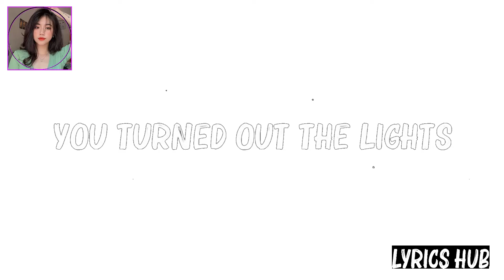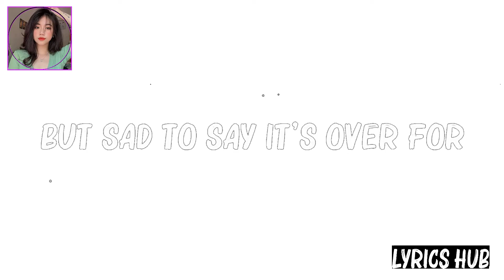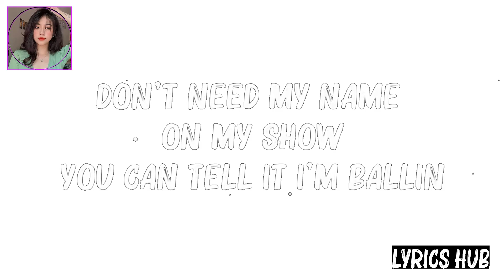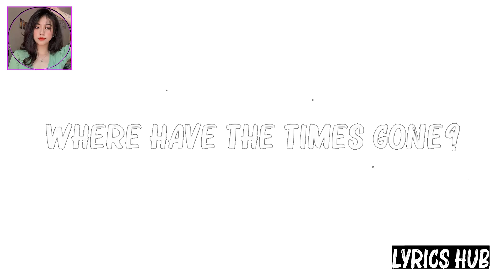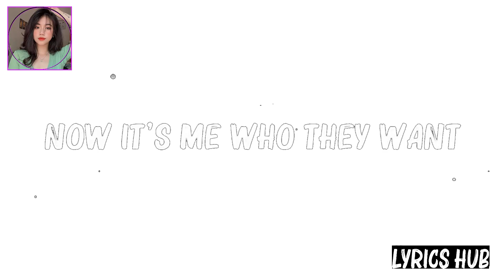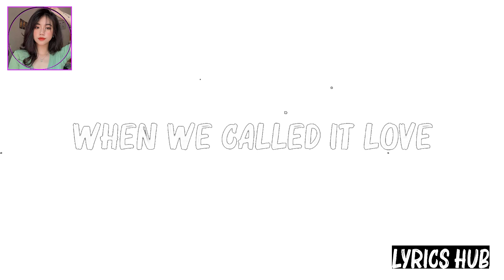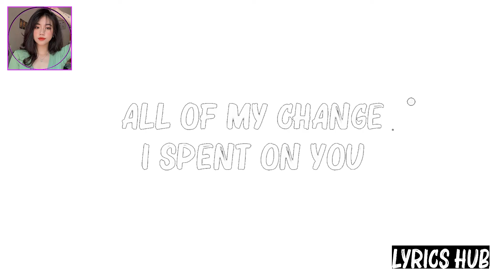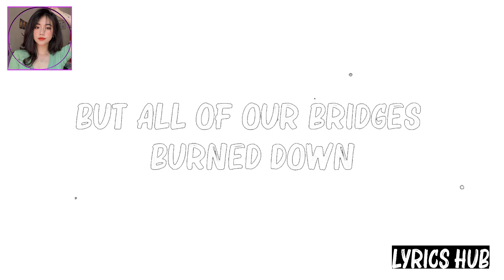Maroon 5 Ft. Wiz Khalifa - Payphone (Lyrics) 🍀Songs with lyrics